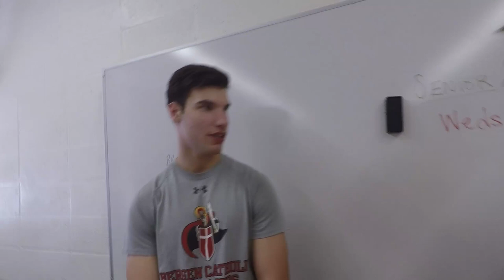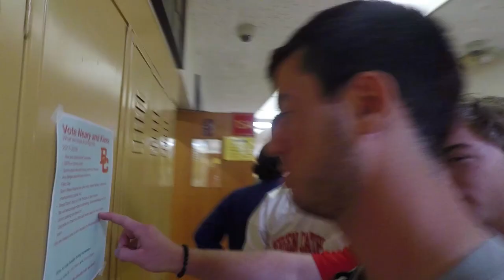DayByDay: The Final Days: Episode 1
THE FINALE. Thank you to everyone who has been a part of the series. Each and every one of you guys are special and now we have these videos to keep for memories forever. The last day at this school ends with all of us together. Get your tissues ready.